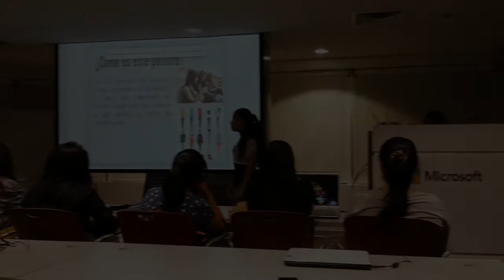coderise4Girls Semana 2!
Semana 2 de coderise4Girls, Scratch4Arduino, wireframes y los primeros pitches :)